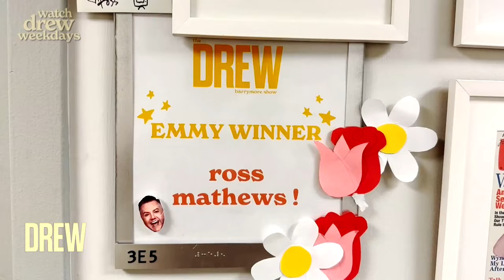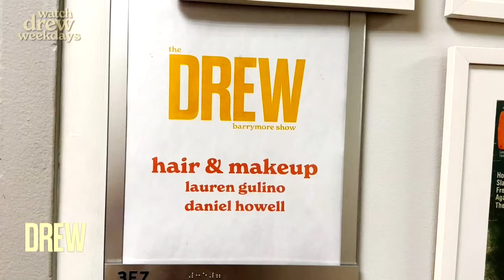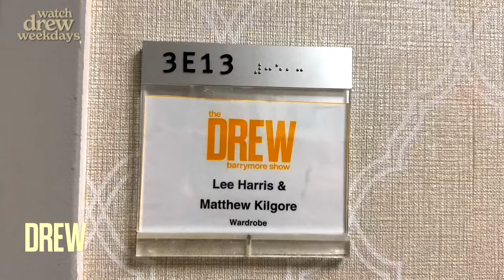A Day in the Life: Drew and Douglas Behind the Scenes of The Drew Barrymore Show!